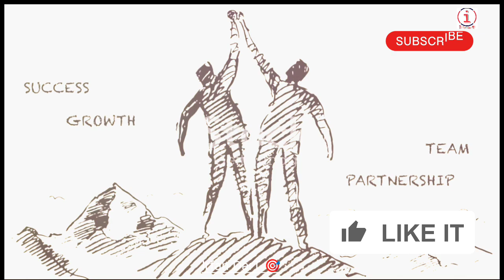How to achieve Goals in your life| How to become successful🏆💪| Goal oriented videos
Sure, here's a description for your YouTube video on "How to Achieve Goals Successfully":

🌟 **Unlock Your Potential: How to Achieve Goals Successfully** 🌟

Are you tired of setting goals and never reaching them? Do you want to learn the secrets to achieving your dreams? In this video, we'll dive into proven strategies and practical tips that will help you not just set goals but actually accomplish them! From mastering the art of goal-setting to staying motivated and overcoming obstacles, this guide will transform your approach to success. 🚀

**🔑 Key Takeaways:**
- **SMART Goals**: Learn how to create Specific, Measurable, Achievable, Relevant, and Time-bound goals.
- **Actionable Steps**: Break down your goals into manageable tasks and create a roadmap to success.
- **Staying Motivated**: Discover techniques to keep your motivation high and maintain your focus.
- **Overcoming Challenges**: Get tips on how to handle setbacks and turn obstacles into opportunities.
- **Tracking Progress**: Understand the importance of monitoring your progress and adjusting your plan.

Whether you're aiming for personal growth, career milestones, or any other aspiration, this video will equip you with the tools you need to achieve your goals successfully. 💪✨

Designed by Irfandart